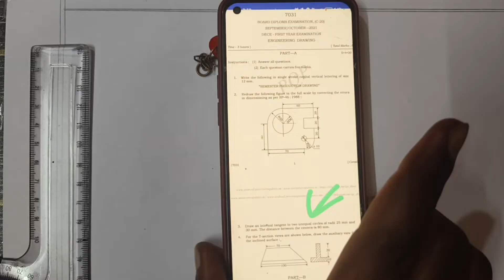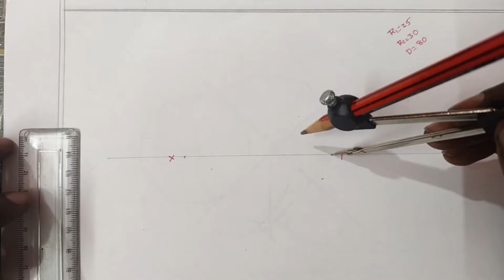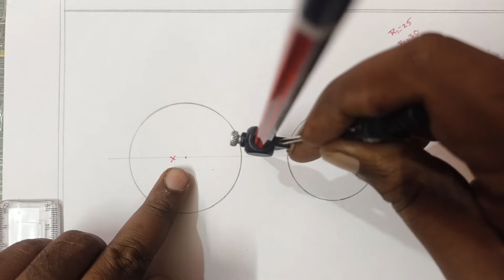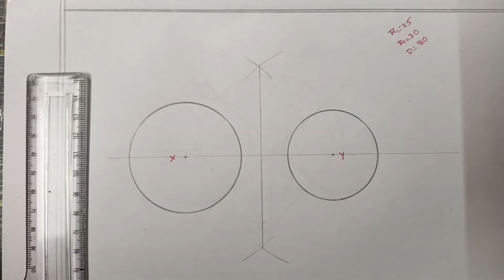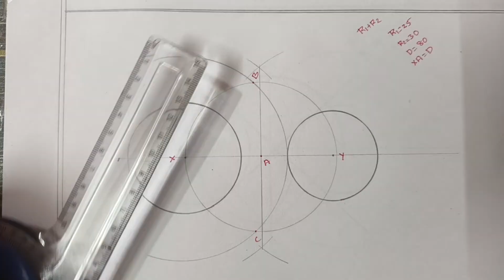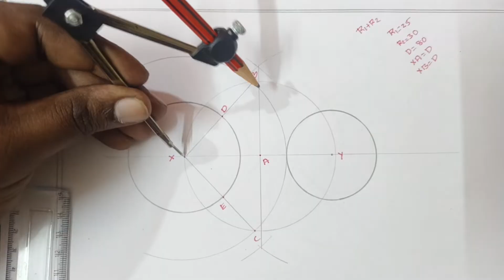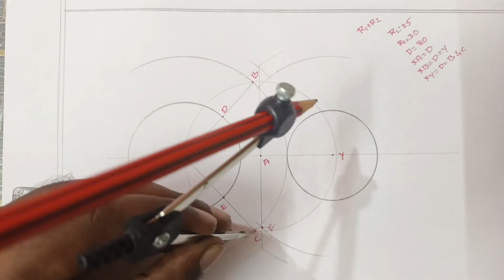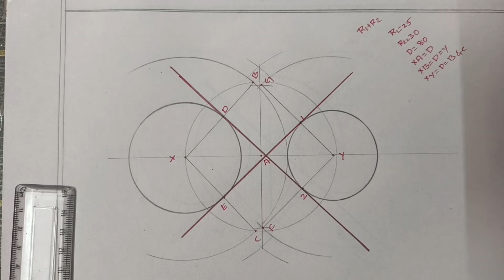TO DRAW INTERIOR COMMON TANGENTS TO TWO UNEQUAL CIRCULES ( NOT TOUCHING EACH OTHER ) IN TELUGU